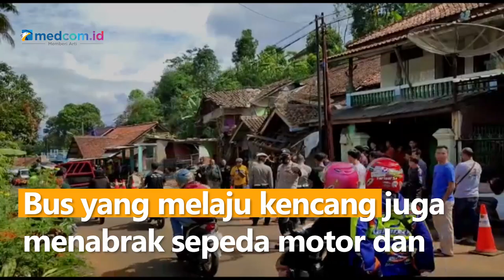Polisi Gelar Olah TKP Kecelakaan Maut Bus Peziarah di Ciamis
Petugas gabungan dari Satlantas Polres Ciamis dan Polda Jawa Barat  menggelar olah Tempat Kejadian Perkara (TKP) kecelakaan maut bus pariwisata di Panumbangan, Ciamis, Jawa Barat. Petugas menyusuri jalan dari awal mulai bus menabrak mobil yang sedang terparkir serta awal bus mulai menabrak rumah warga yang berjarak sekitar 100 meter dengan menandai menggunakan cat semprot.

Pada olah TKP yang digelar Minggu, (22/5/22) siang, petugas juga melakukan simulasi dengan menggunakan kendaraan serupa seperti mobil minibus dan mobil bak terbuka. Dari olah TKP terungkap bahwa awalnya bus menabrak bagian samping mobil lalu menabrak sebuah pohon di sebelah kiri bus. Bus yang melaju kencang juga menabrak sepeda motor dan mobil bak terbuka hingga akhirnya menabrak rumah warga dan 1 warung. Saat olah TKP polisi sempat memberhentikan arus lalu lintas dari kedua arah.